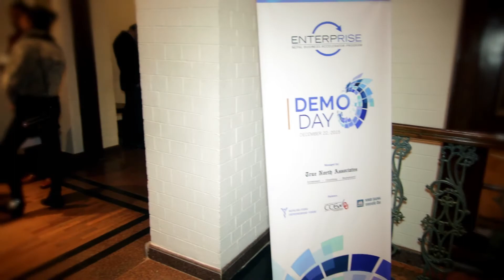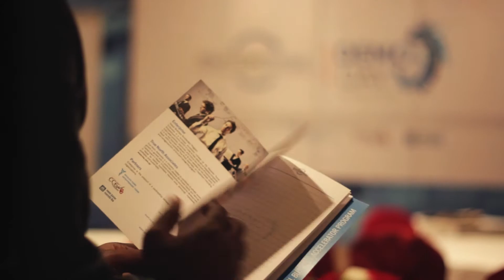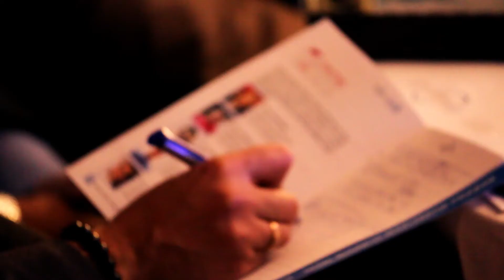Enterprise Business Accelerator- Demo Day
Enterprise Demo day: companies present their businesses to a select group of banks, angel investors, venture capital funds, and private equity funds.